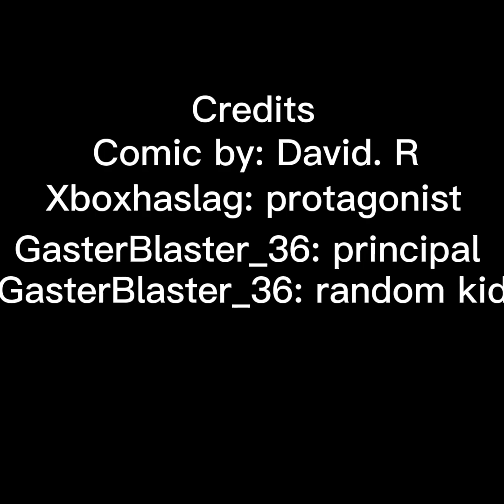Oddport Academy comic dub: prologue